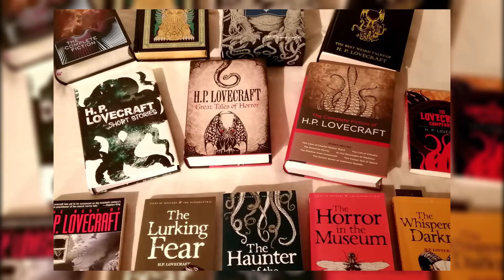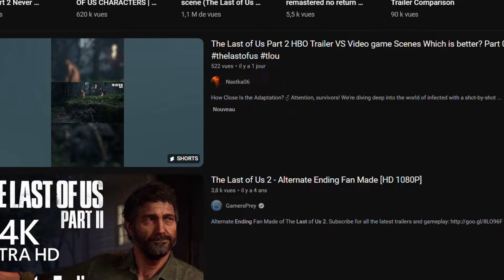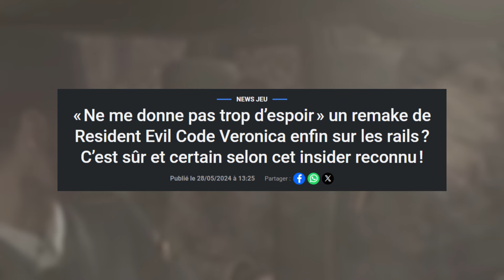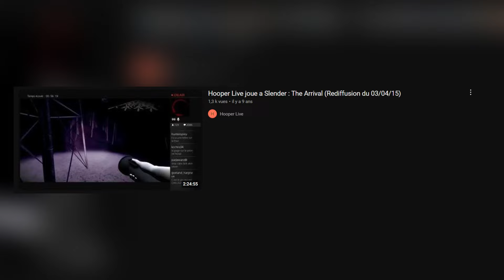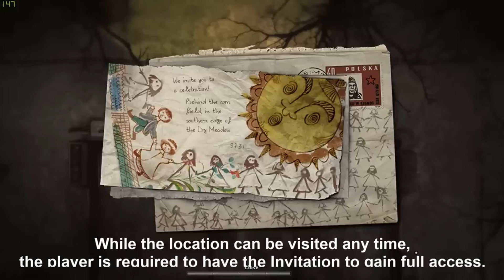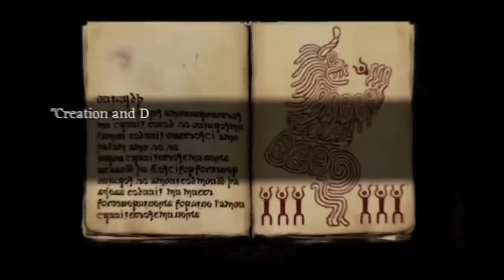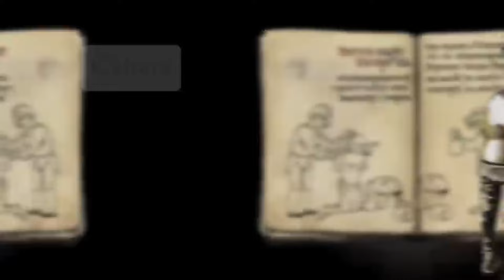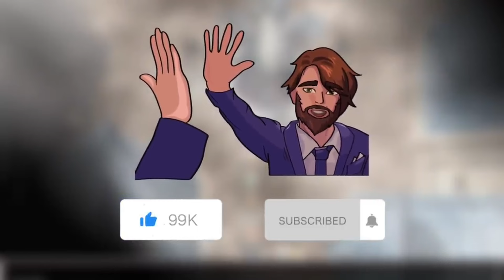TOP 35 des MEILLEURS Jeux d'Horreur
00:00 Les Jeux d'Horreur les plus Terrifiants !
01:23 Amnesia : The Dark Descent
04:00 Manhunt
06:00 Silent Hill PT
07:44 Alan Wake
13:04 FNAF
15:06 Silent Hill 2
19:00 The Last of Us
23:35 Until Dawn
25:55 The Quarry
27:12 Silent Hill
29:36 Resident Evil
32:26 Dead Space
35:20 Bioshock
39:20 Alien Isolation
41:58 Inside
42:54 TWD TellTale
44:26 Penumbra Overture
45:37 Silent Hill 3
48:51 The thing
50:38 Silent Hill Downpour
53:18 Slender Man The arrival
54:28 Poppy Playtime
01:00:01 Dredge
01:02:27 Soma
01:06:17 Doki Doki Litterature Club
01:08:57 Limbo
01:11:44 Darkwood
01:14:47 Fear And Hunger
02:00:06 Conclusion

🎥 Tu veux que je fasse une vidéo sur un sujet précis, que ce soit anime, manga, jeu vidéo ou film/série ?

À la recherche de services professionnels de montage audio et vidéo pour YouTube? Mon équipe de monteurs expérimentés est à ta disposition ! Si cela t'intéresse, ajoute-moi sur Discord : yajinalyse